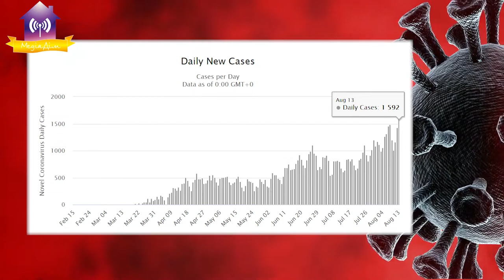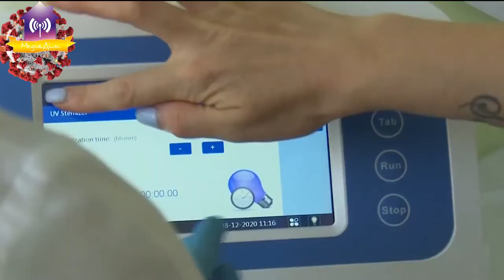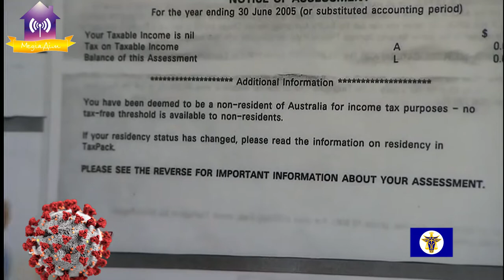Хроніки коронавірусу від 14.08.2020. Україна, Світ